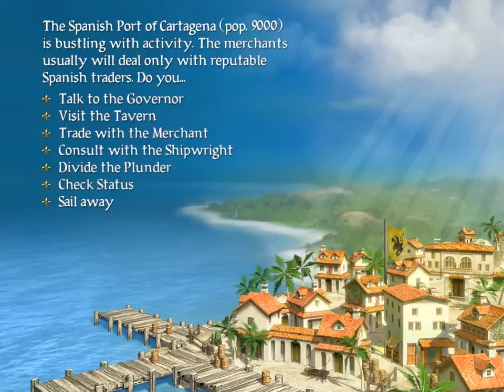Sid Meier's Pirates! Mr. Shawshank Duel (Swashbuckler) HD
This is me fighting the blackmailer mr. Shawshank. The reward for catching him is 4000 gold pieces (or sometimes he will try to bribe you with a special item). My character is 32 years old and in fair health with skill at medicine. Special items used:

Set of perfectly balanced swords
Silk fencing shirt
Metal cuirass
Medicinal herbs (no Incan salve yet)